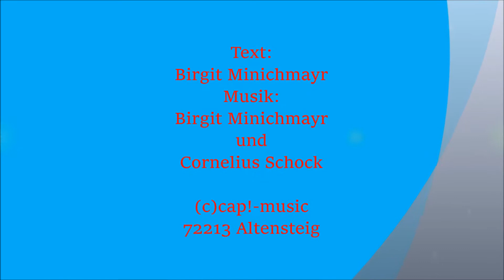Bravo, bravissimo - Arrangement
Birgit Minichmayr und Cornelius Schock
72213 Altensteig

Arrangement: Thomas Führer